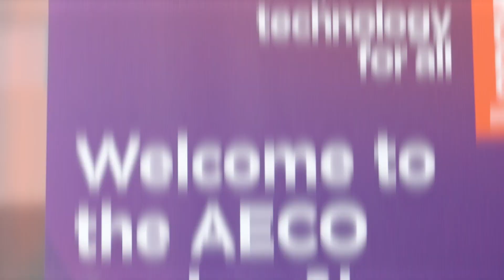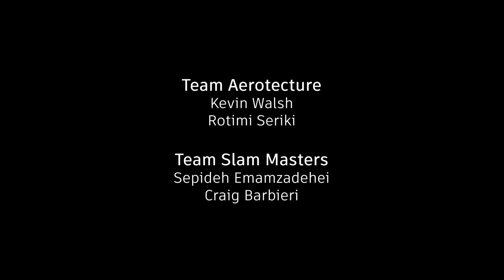Celebrating Creativity at the AECO Design Slam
Teams had 20 minutes to craft their visions using Forma’s intuitive sketching tools or any authoring software of their choice (Revit, Rhino, SketchUp). They were encouraged to explore computational design possibilities using Dynamo or Grasshopper. However, all performance analysis was to be carried out using Autodesk Forma.

After a brief intermission, teams dove into another 20-minute challenge where they showcased their AI rendering skills using EvolveLAB's Veras extension, employing natural language prompts to enhance their designs.

A huge shoutout to the participating teams!

Head to our blog to learn more about the Design Slam and check out the final outcomes

Autodesk Forma is available standalone and as part of the AEC Collection.